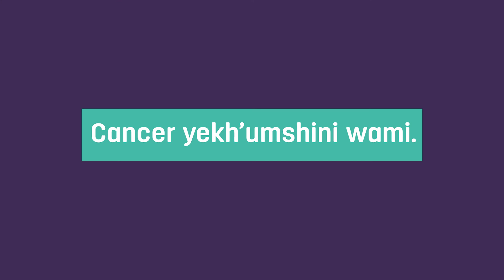DaredevilRun2018 | This is a run for every Tom, Dick and Harry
There are probably as many names as there are shapes and sizes. No matter what you call your um'shini wam', we want you to join us on Friday, 16 March.